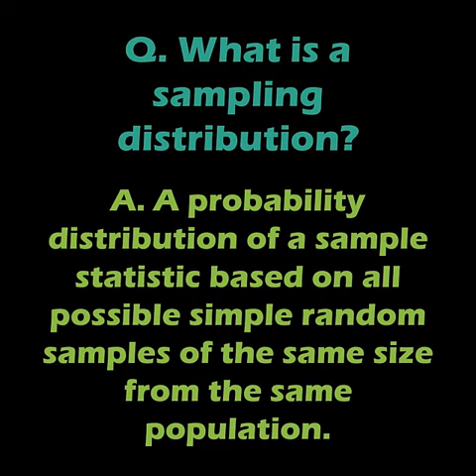Q. What is a sampling distribution?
A. A probability distribution of a sample statistic based on all possible simple random samples of the same size from the same population.

Whether you are a beginning learner just starting out in statistics, or a seasoned data scientist, you may need to brush up on your basic statistics. Monika Wahi’s lectures provide the solution! Monika has a concrete, easy style infused with humor, and she always gives applied examples from healthcare. She also provides the slides to all her learners, which are downloadable from her blog, so you can follow along.
This fact was from her lecture, “Sampling Distributions and the Central Limit Theorem - Healthcare Perspective” available
Don’t stop there! Watch the whole playlist of her statistics lectures
Curious about all of the public health, research, and data science Monika teaches?